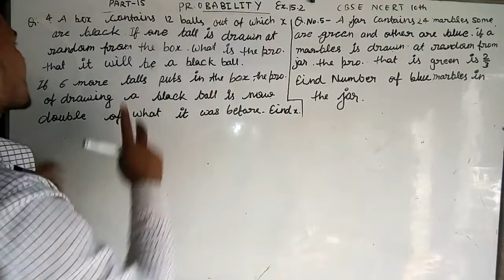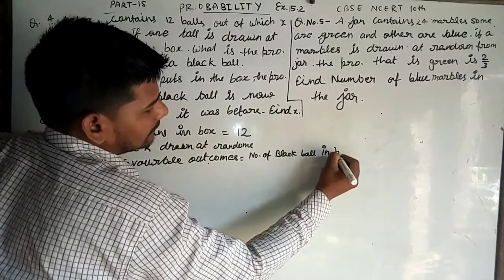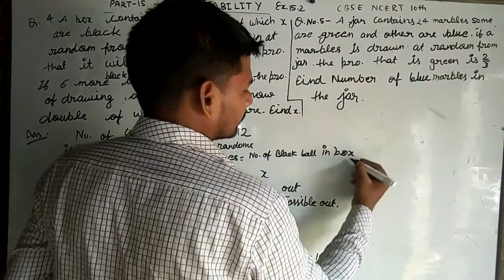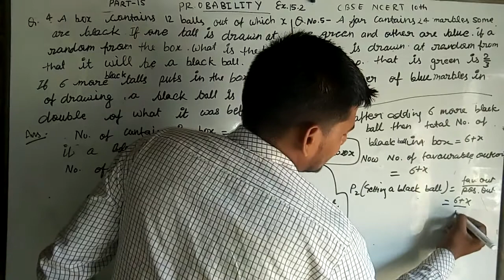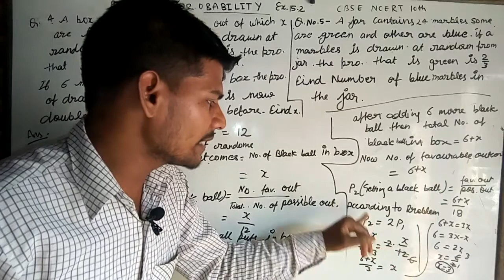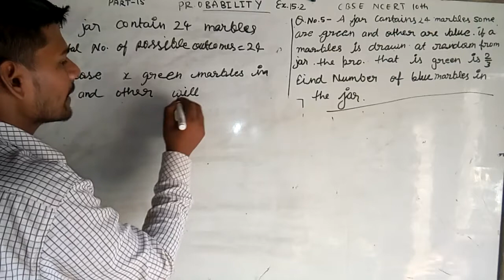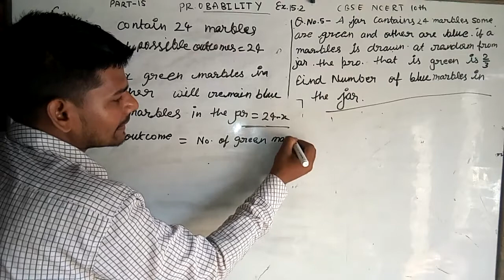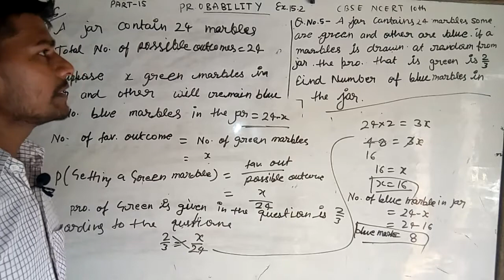Probability part 15 CBSE NCERT 10th class Q No 4 5 Ex15 by Anand sir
Smart study classes by Anand sir